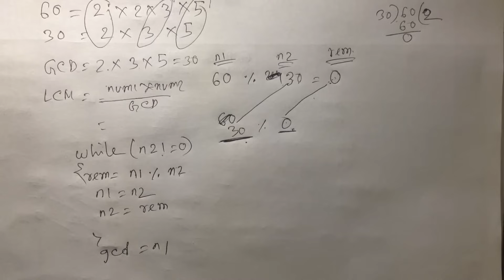C programming Bangla Tutorial 5.105 : GCD(গসাগু) ও LCM(লসাগু) কি এবং কিভাবে নির্ণয় করতে হয় ?